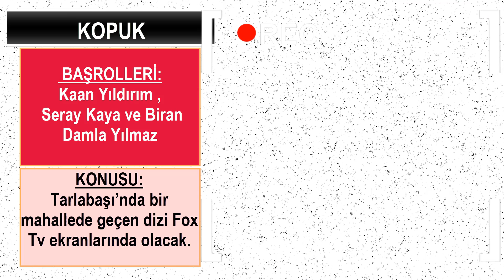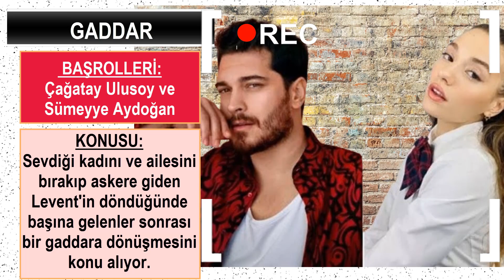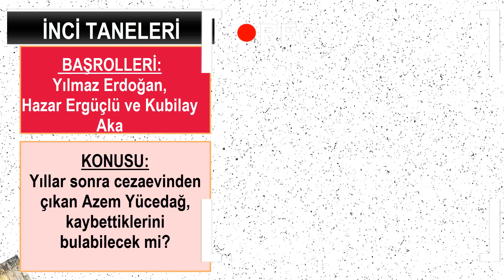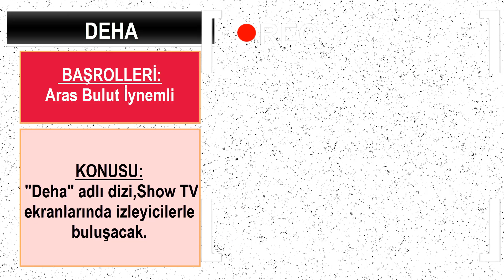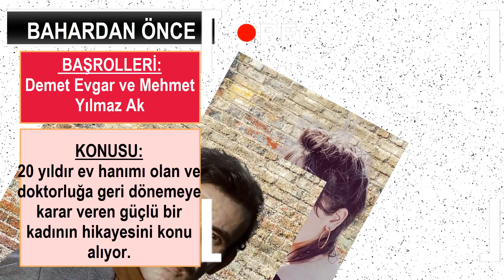YENİ DİZİLER ÇOK YAKINDA BAŞLAYACAKLAR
ÇOK YAKINDA BAŞLAYACAKLAR KARŞINIZDA 2024'TE BAŞLAYACAK 🌟